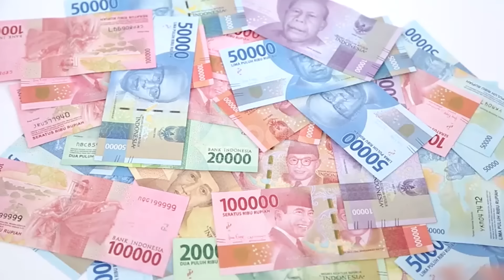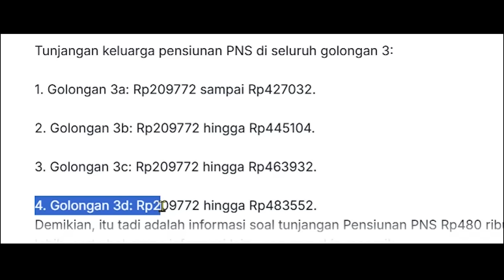Kabar Gembira! Pensiunan PNS Dapat Tunjangan Besar Rp480 Ribu, Siap Diberikan Awal Bulan!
Jika kakek ataupun nenek Anda adalah seorang pensiunan PNS, mungkin Anda sebagai cucu akan selalu dimanjakan.

Mungkin, setiap bulan sekali Anda dijatah sejumlah uang oleh kakek maupun nenek Anda yang mana itu merupakan sebagian dari gaji maupun tunjangan pensiunan PNS.

Sebagai seorang pensiunan PNS, memang sudah menjadi haknya untuk selalu mendapatkan gaji dan tunjangan dari negara secara rutin.